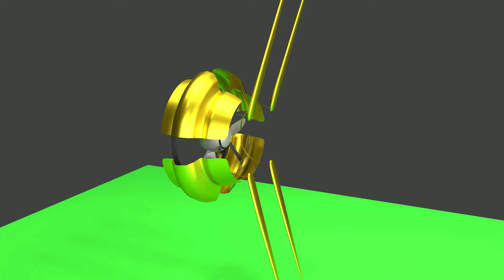Blender flight engine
A Blender made Steampunk engine for flight.

Suitable for Victorian Steampunk vehicles purpose.